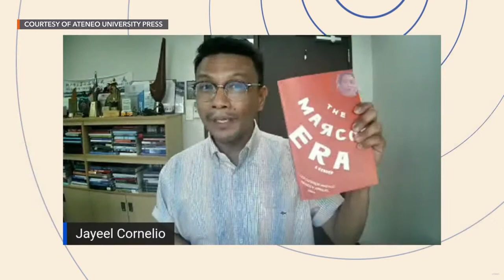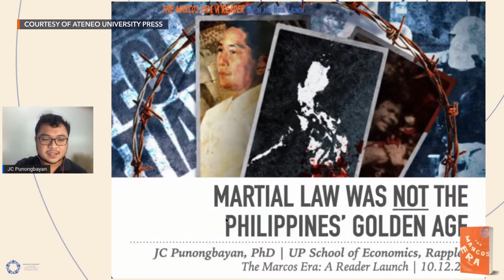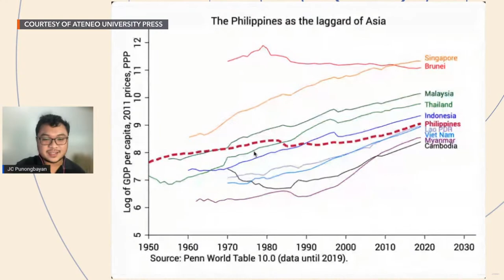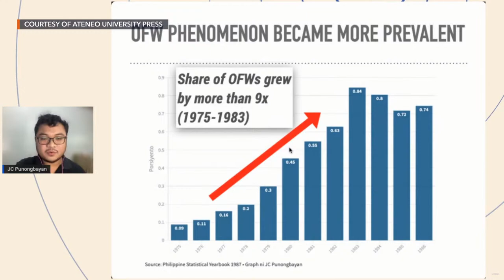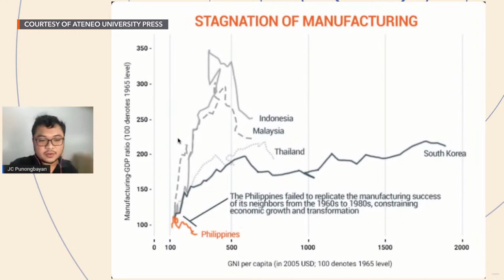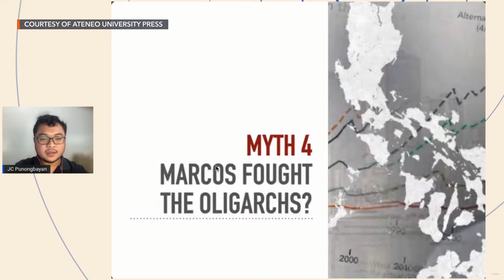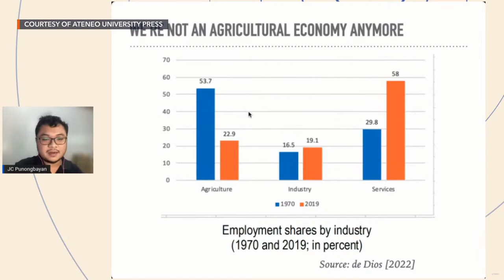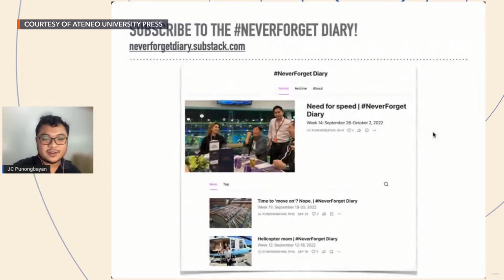‘The Marcos Era’ book launch and forum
More videos on Rappler The Ateneo de Manila University Press launches on Wednesday, October 12 The Marcos Era: A Reader, an anthology about the different facets of the late dictator Ferdinand Marcos’ policies, programs, and personalities.

Watch the livestream of the book launch and forum Follow Rappler for the latest news in the Philippines and around the world.